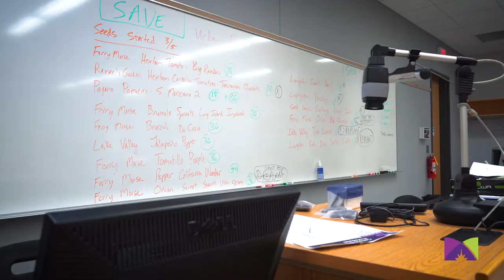Environmental Science Associate of Science Degree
After completing the Environmental Science A.S. Degree, students will be prepared to enter the workforce at a technician level or transfer to earn a bachelor's degree and seek employment as a scientist, resource manager or educator.